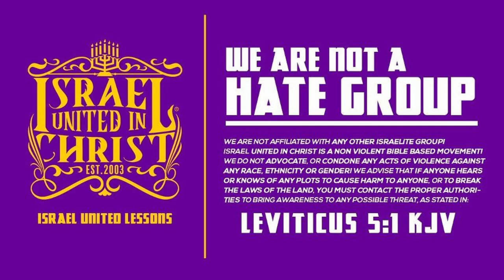How Can We Stop the Violence in the Black Community?